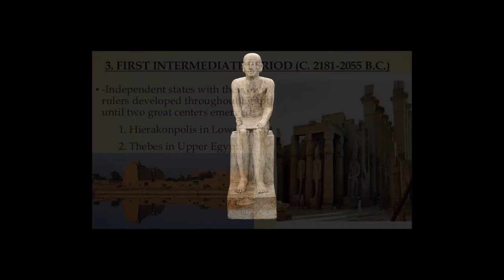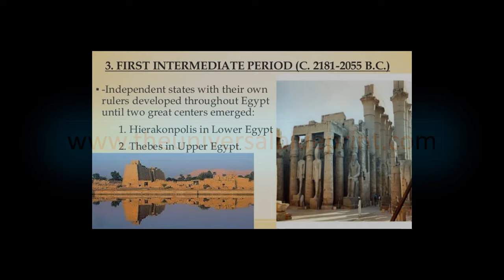Our Sacred History - 10, The 7th 8th 9th Egyptian Dynasty, The First Intermediate Period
in the First Intermediate period we see a economic war based on greed and the need for power from the nobles newly appointed to help rule the utopia, during the 7th and 8th dynasty the kings line became shells of there former glory, while Intef the Elder a agent of the Priest line took power in the north with the control of the army, and the Nobel King claimed to be the ruler of all Egypt, that was until the 9th Dynasty when Neferkara 7th decided it was time for his family to take back his lands, the Nobel king in fear of the royals aligned himself with the Elder who took control of both 2/3 rds of the country, while all the time working along with the Royals to unify the country once again under the two lines, after this the Priest Line married into the Elders family Mentuhotep 1st becoming the first Priest line Pharoah while Neferkara controlled the rest of the kingdom as head of the original King Line. And with this order was to be restored and Egypt brought to its former utopia and the next Period began.

where you can also pick up a copy of the book Our Sacred History parts 1, 2 and 3.